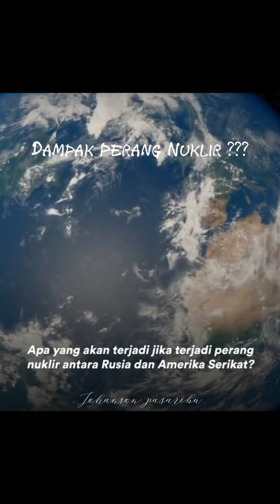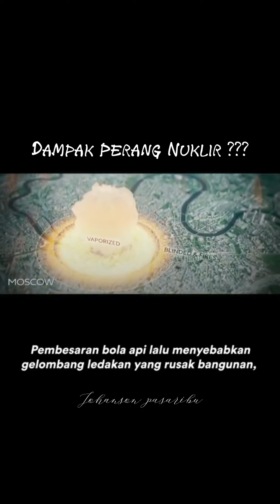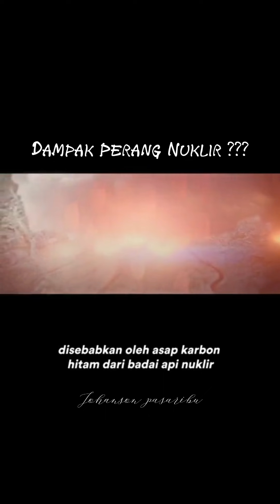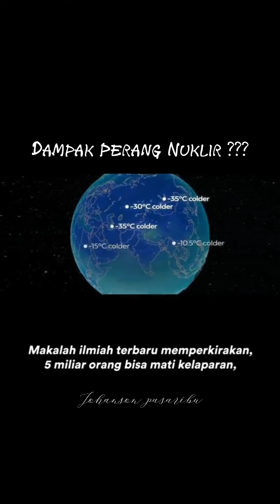Dampak Perang Nuklir | Mengerikan | 090923